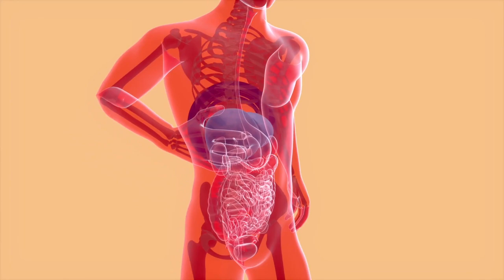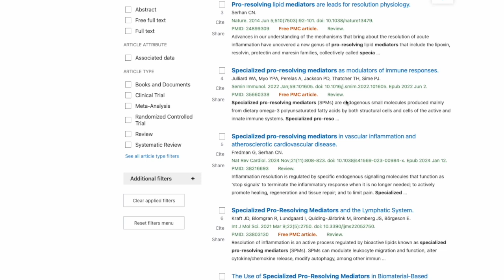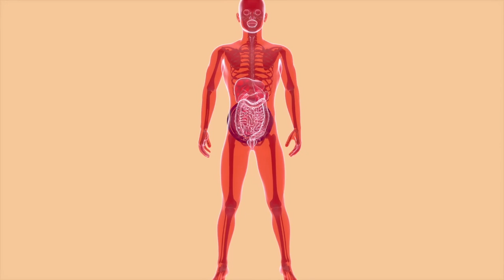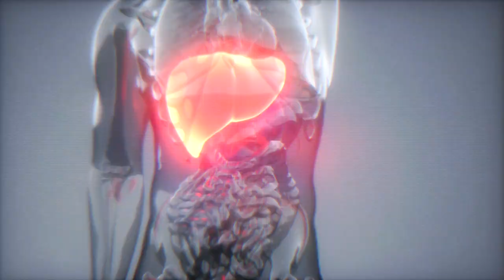How SPMs Resolve Inflammation Better Than Anti-Inflammatories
Discover the game-changing benefits of Specialized Pro-Resolving Mediators (SPMs) for inflammation and healing. Drs. Jim & Janine Fox, (D.C.) explain how SPMs go beyond regular anti-inflammatory supplements by resolving inflammation and kickstarting the body’s natural healing process.

Whether you're managing arthritis, cardiovascular issues, or just aiming for better health, learn why SPMs could be your next must-have supplement. Watch now to explore how they work, their connection to omega-3s, and why they’re revolutionizing wellness routines.

Timestamps

00:00 - Intro
00:16 - SPMs: Nature’s Inflammation Resolvers
02:13 - The Science Behind SPMs
05:03 - SPMs and Cardiovascular Health
06:17 - How Specialized Pro-Resolving Mediators Are Made
08:46 - Omega-3s vs. SPMs